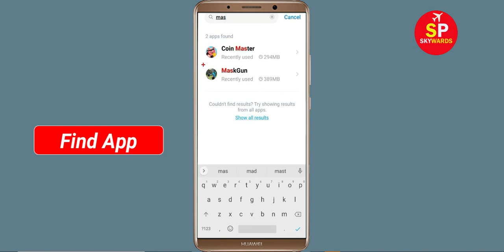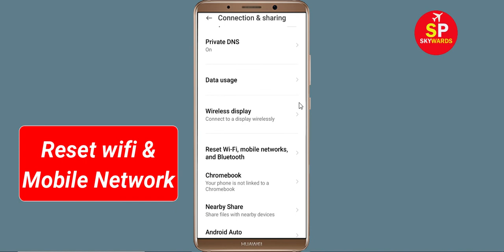How To Fix MaskGun App Network & No Internet Connection Error in Android Phone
How To Fix MaskGun App Network & No Internet Connection Error in Android & Ios

Hello Friends, Todays in this video tutorial i will show you How To Fix MaskGun App Network Connection Error Android & Ios - MaskGun App Internet Connection. If you are facing same problem in your android phone then it will help you to get rid of this problem. Just follow tutorial to solve this issue. Just follow the basic steps to solve this problem. If you are facing same issue in your android mobile then follow the simple steps to fix this issue.

Network and Internet connection problem in MaskGun App
How To Fix MaskGun network issue in Android Mobile Phone...
How To Solve MaskGun App Network & Internet Connection Error in Android & Ios
Fix Network connection solution in MaskGun App Fixed
Fix MaskGun App Network Connection Error Android
How to fix MaskGun App Network Connection Error Android Fix
Easy fix MaskGun App Network Connection Error Android